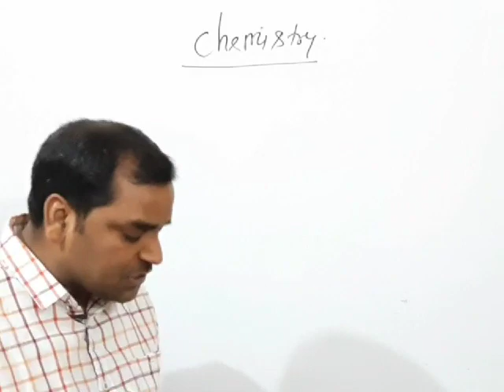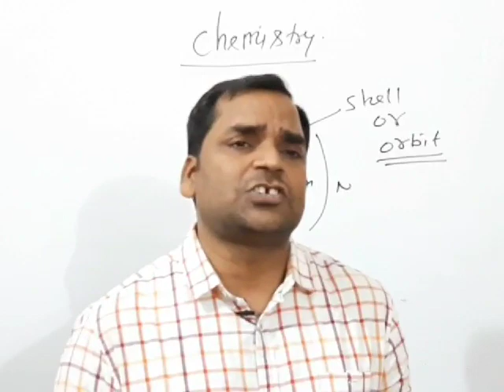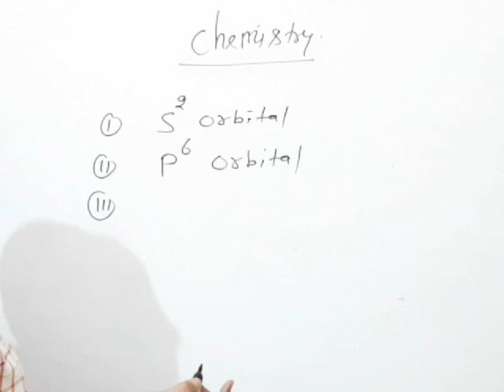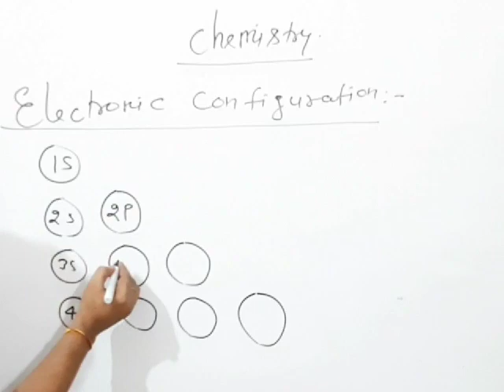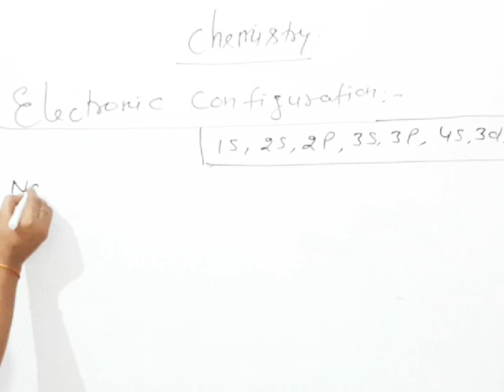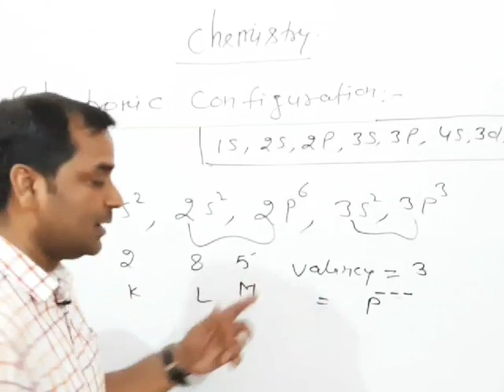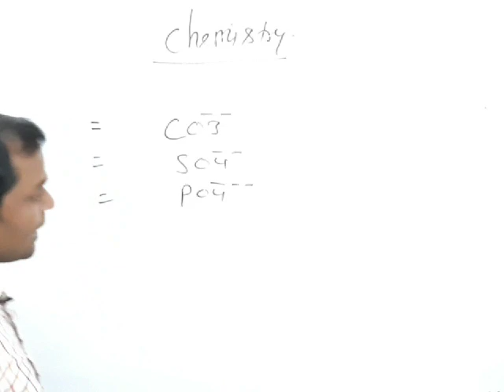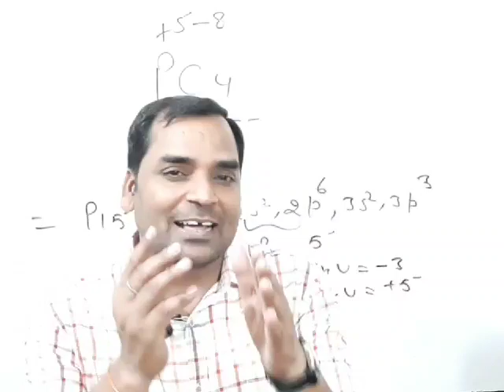Basic concept of chemistry class 10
Video is on basic concept of class 10
All the chapters are based on this video lecture